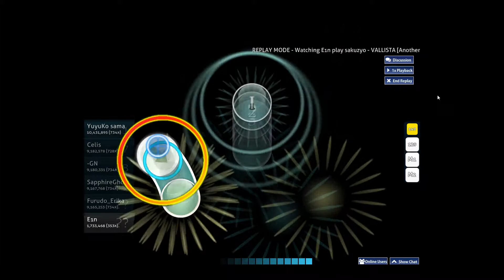RIP Ein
How 2 strem fastr